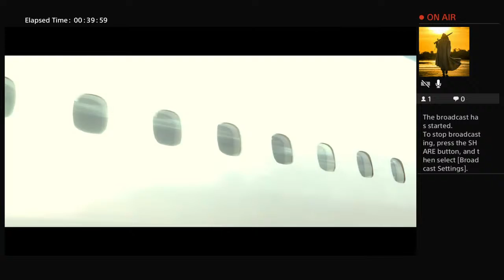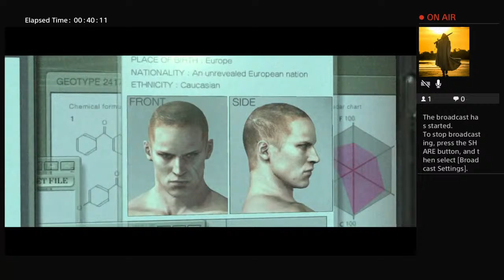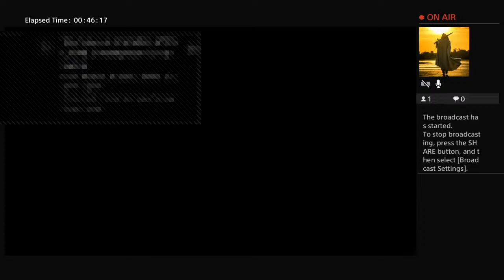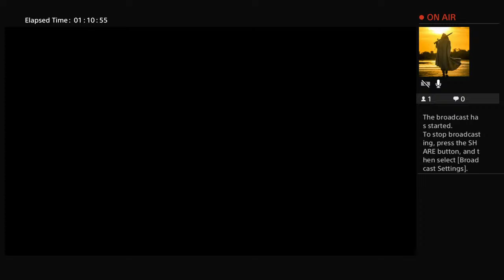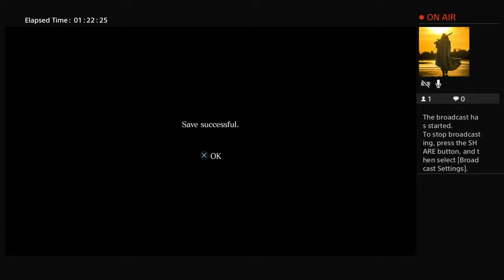2 Stupids vs Re 6 part 2